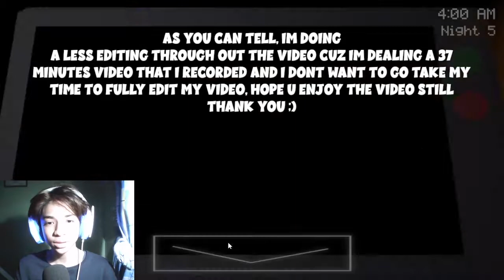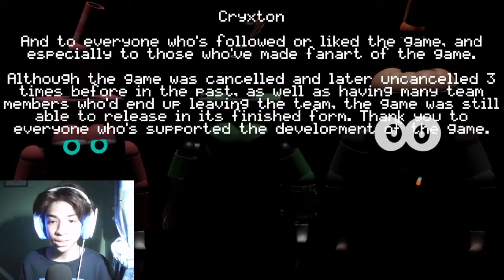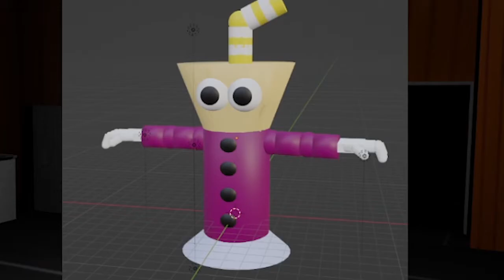GREEN APPLE IS COMING TO KILL ME | Juice Box Tragic Story Gameplay FINALE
Hope you enjoy this enjoy that has been recorded for 37 minutes total! lmao

-ICMation! #1027